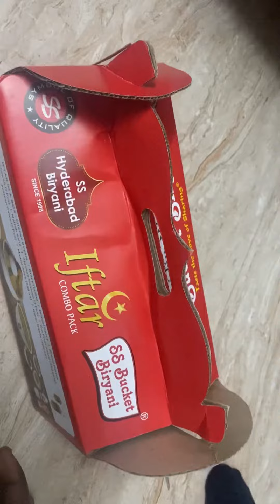SS Hyderabad briyani Coimbatore|Iftar special combo pack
SS Hyderabad briyani Coimbatore|Iftar special combo at rs.375 |

With love Priya ❤️❤️❤️